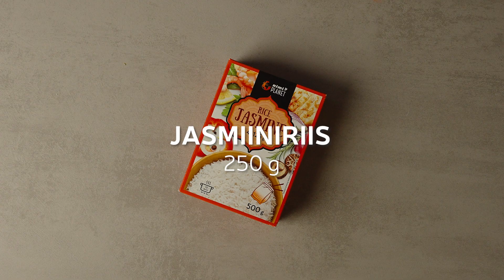Lihtne Kõrvitsakarri Retsept (kodus valmistamiseks)